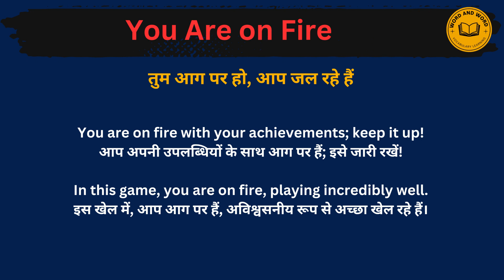You are on fire meaning in Hindi/You are on fire का अर्थ या मतलब क्या होता है.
You are on fire  meaning in Hindi.
You are on fire  का अर्थ या मतलब क्या होता है.
You are on fire  Matlab kya Hota hai.
You are on fire  Hindi Meaning.
You are on fire  explained in detail.